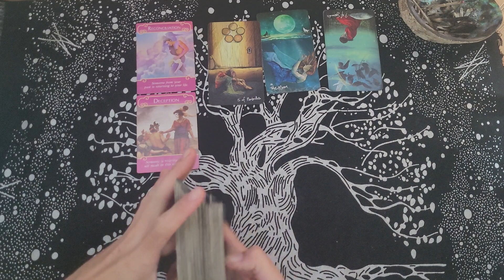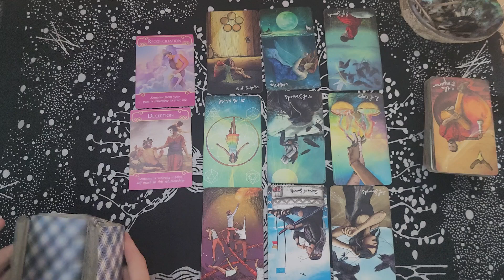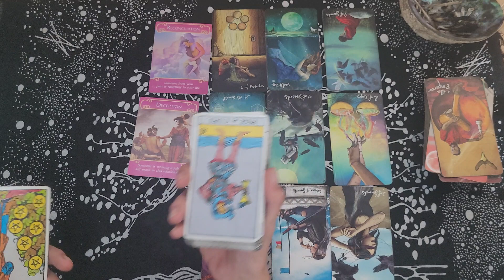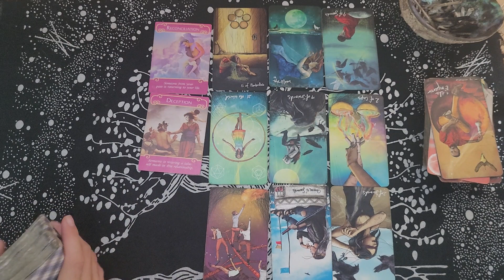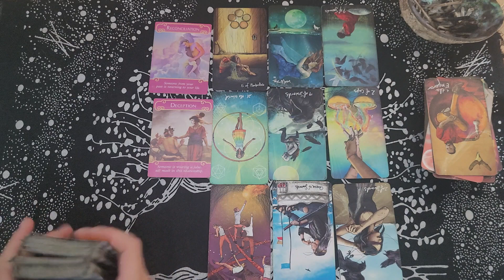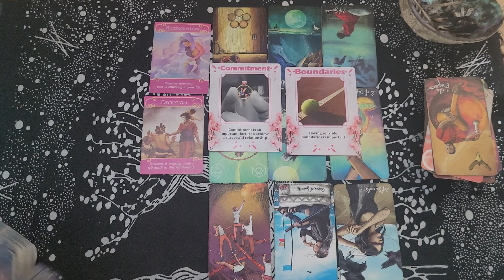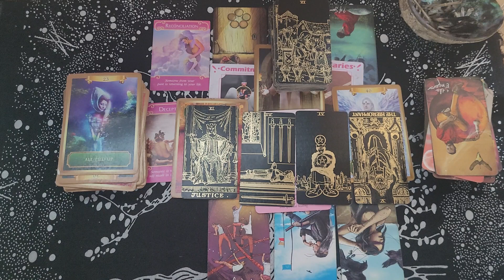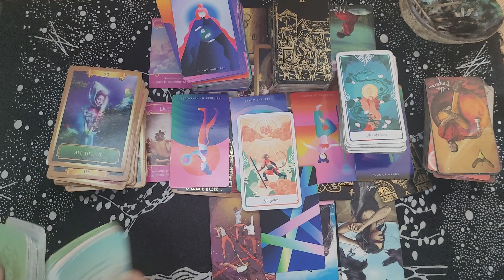SAGITTARIUS / THE THOUGHT OF YOU WITH SOMEONE ELSE MAKES THEM SICK...